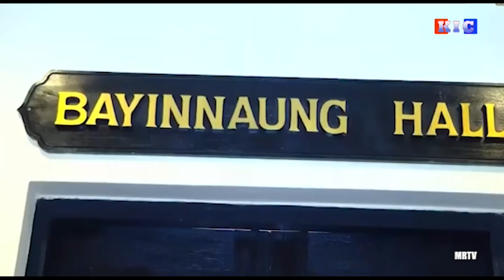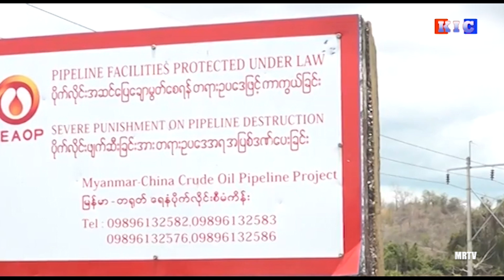အာဏာသိမ်း စစ်တပ်နဲ့ တရုတ်ဆက်ဆံရေး တကယ်ပဲ အက်ကြောင်း ထနေပြီလား ??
တရုတ်နိုင်ငံ နိုင်ငံခြားရေးဝန်ကြီး ဝမ်ရိနဲ့ အာဆီယံ အထူးကိုယ်စားလှယ်Mr. Prak Sokhonn ပရက်ဆော့ခွန်း တို့ ဇူလိုင် ၃ ရက်က ပုဂံမြို့မှာ တွေ့ဆုံပြီး မြန်မာ့ အရေးဆွေးနွေးခဲ့ကျပါတယ်။

အဲဒီ ဆွေးနွေးပွဲမှာတရုတ်နိုင်ငံ နိုင်ငံခြားရေးဝန်ကြီး ဝမ်ယိက မြန်မာ့အရေးကိစ္စနဲ့ပတ်သတ်ပြီး တရုတ်နိုင်ငံရဲ့ မျှော်လင့်ချက်သုံးရပ်ကို အလေးပေးပြောကြားခဲ့တာပါ။